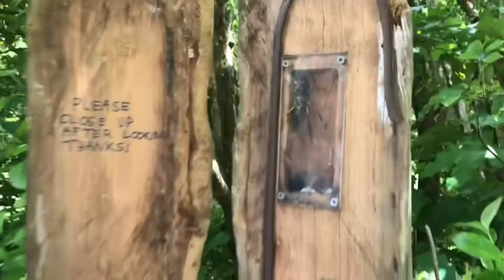NEW FREAKIN ZEALAND !!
Philly’s JennFred takes a trip (kid free) to New Zealand.